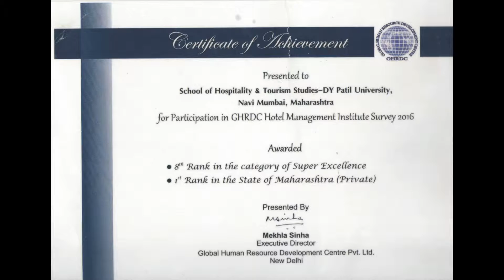School of Hospitality & Tourism Studies -DY Patil University Navi Mumbai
Virtual Tour of School of Hospitality & Tourism Studies -DY Patil University Navi Mumbai.